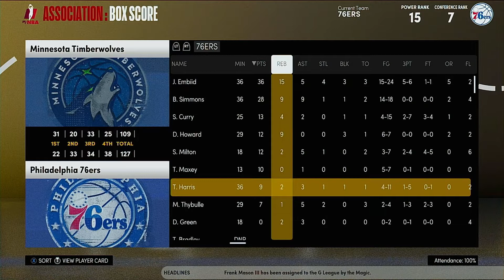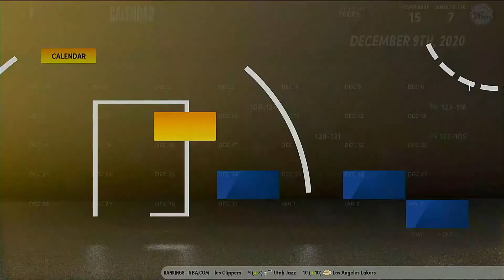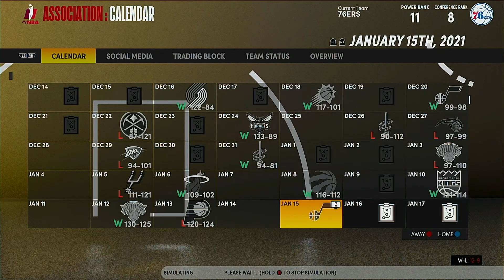NBA 2K21 Next Gen 76ers Current Roster Rebuild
Seth uses the current Philadelphia 76ers roster to go to the finals and win a ring.